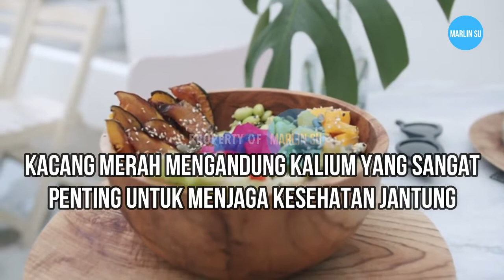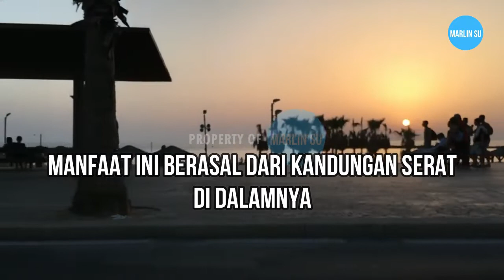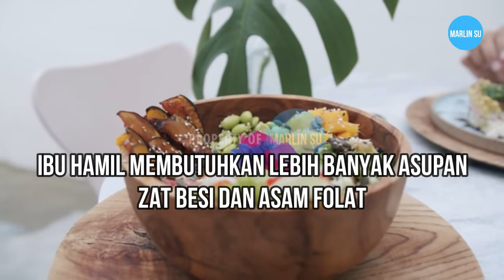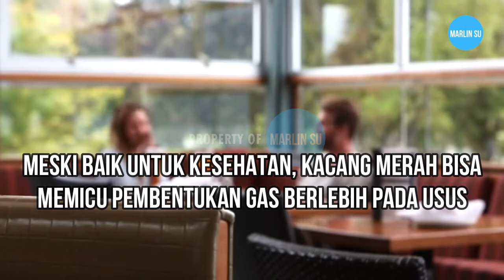5 MANFAAT KACANG MERAH BAGI KESEHATAN | Makanan Kaya Nutrisi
5 manfaat kacang merah bagi kesehatan, makanan kaya nutrisi ini salah satu manfaatnya adalah mencegah pertumbuhan sel kanker.
Tak hanya menjaga kesehatan jantung, kacang merah juga dapat mencegah pertumbuhan sel kanker dan salah satunya adalah kanker usus besar. Manfaat ini berasal dari kandungan serat di dalamnya yang baik untuk kesehatan usus besar.
Selain serat, manfaat kacang merah untuk mencegah kanker juga berasal dari kandungan antioksidannya.
Ada begitu banyak manfaat kacang merah bagi kesehatan. Selain menurunkan berat badan, kacang yang bentuknya menyerupai ginjal ini juga baik untuk penderita diabetes. Tak hanya itu, masih banyak manfaat lain yang dapat diperoleh dengan mengkonsumsi kacang merah.
Di balik ukurannya yang kecil, kacang merah mengandung beragam nutrisi yang melimpah dan baik untuk kesehatan tubuh. Jenis kacang ini dikenal kaya protein dan sering dijadikan sebagai sumber protein rendah lemak bagi vegetarian.
Selain protein, kacang merah juga mengandung beragam nutrisi yang juga tak kalah penting, misalnya karbohidrat, lemak, serat, vitamin B, folat, serta mineral seperti kalium, magnesium, fosfor, dan zat besi.

Perhatian :
1. Bila perlu, tanyakan ke dokter mengenai pola makan dan jenis makanan yang sesuai untuk kondisi serta kebutuhan kamu.
2. Untuk penggunaannya sebagai obat, sebaiknya konsultasikan ke dokter terlebih dahulu.

Sumber  : Alodokter.com